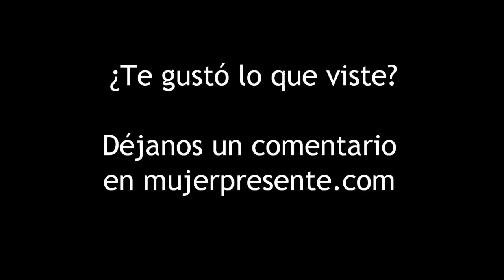Decoración con Cristina Silva, mesa marina para aperitivo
Cristina Silva nos muestra como decorar una mesa para un aperitivo para recibir a invitados